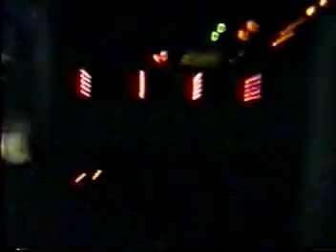naid 1995 partyplace (2)